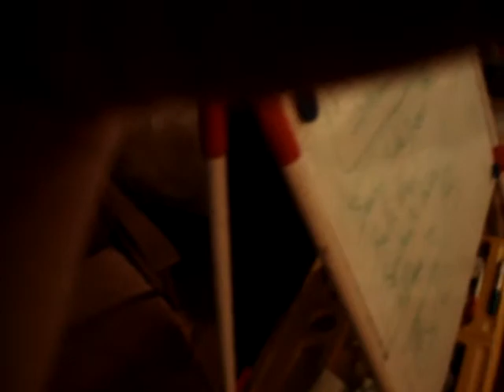Bordello Bang - Outsiders' Riff & Jumbled World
Bordello Bang - Outsiders' Riff from Franz Ferdinand & Jumbled World